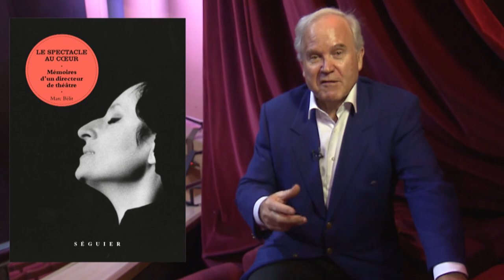Marc Bélit Le spectacle au coeur